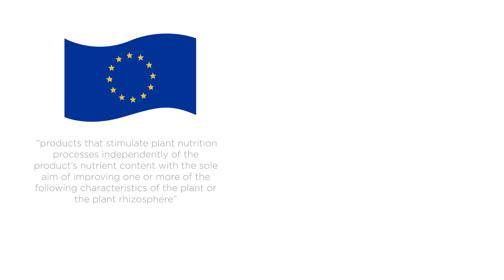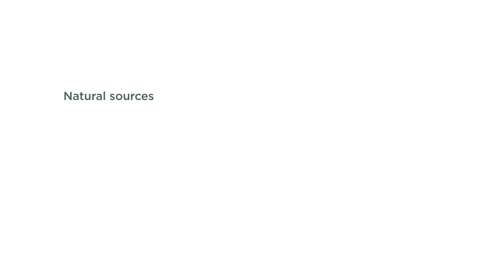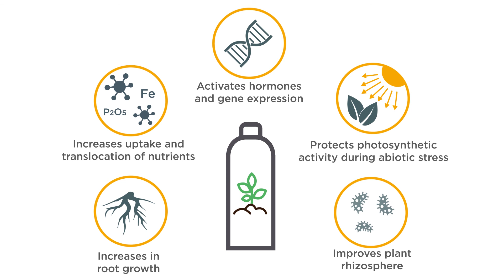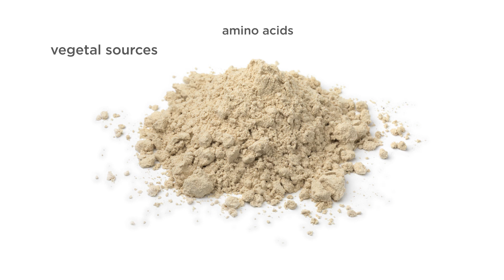What are Biostimulants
An explainer video about what plant biostimulants are